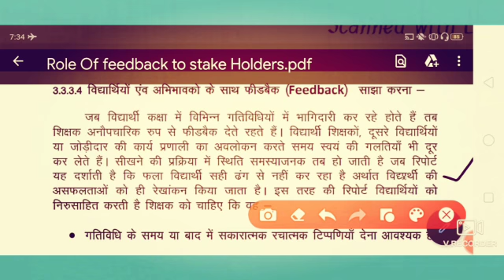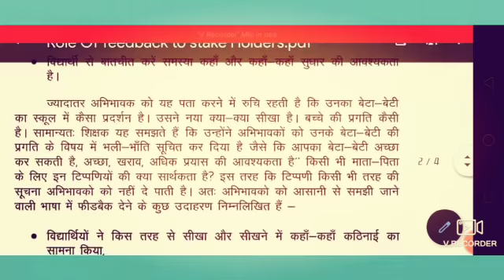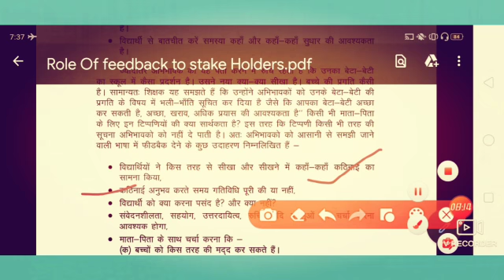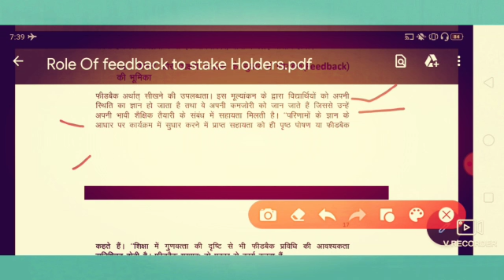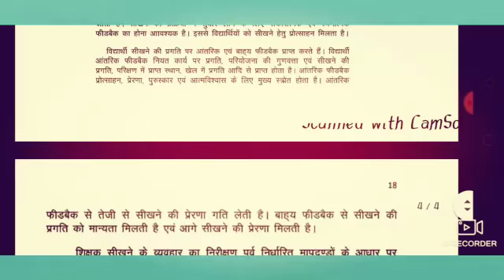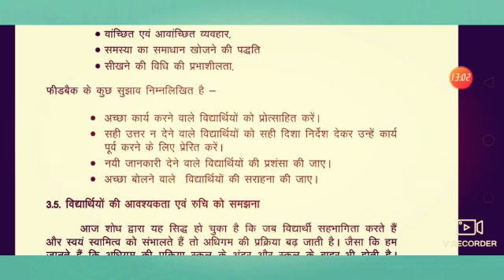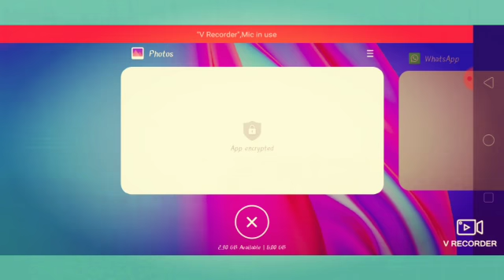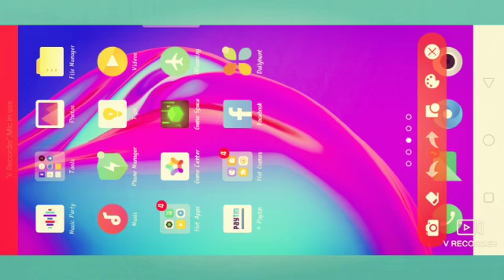CC-9 Unit 5 Lecture 1